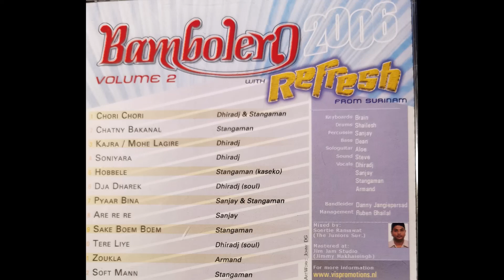05 Hobbele - Stangaman (Kaseko) | Refresh Vol 02 (2006)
Bambelero Vol 2 (2006)
Keyboards : Brian
Drums : Shailesh
Percussie : Sanjay
Bass : Dean
Sologuitar : Aloe
Vocals :
Dhiradj
Stangaman
Armand

Bandleider : Danny Jangipersad
Management : Ruben Bhailal

Mixed By :
SoeRtie Ramadwat
The Juniors Sur.

Mastered By : Jim Jam Studio
Jimmy Makhaisingh